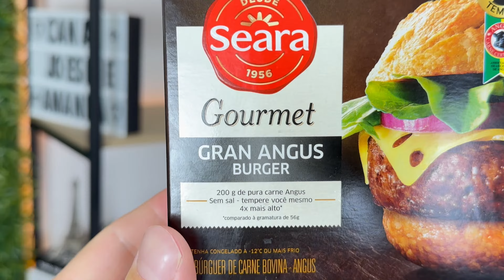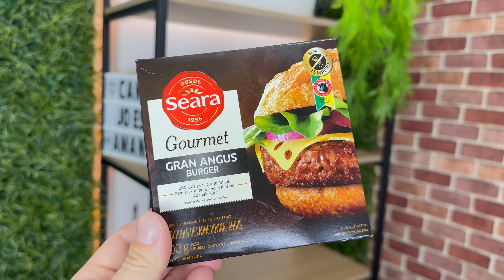PRODUTOS PARA PREPARAR EM CASA - HAMBÚRGUER SEARA GOURMET GRAN ANGUS BURGER / vale a pena?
Hoje vamos dar mais uma DICA de PRODUTOS PARA PREPARAR EM CASA DO MERCADO, compramos o HAMBURGUER congelado SEARA GOURMET GRAN ANGUS BURGER, um dos hamburgueres mais caros e com maior peso do supermercado para avaliar junto com vocês se esse a HAMBURGUER GOURMET DA SEARA vale a pena, ou se vale a pena comprar pronto. e ai? hamburguer congelado é bom? vale a pena preparar em casa seu próprio lanche?

- Página no Facebook: Canal Joesile e Amanda